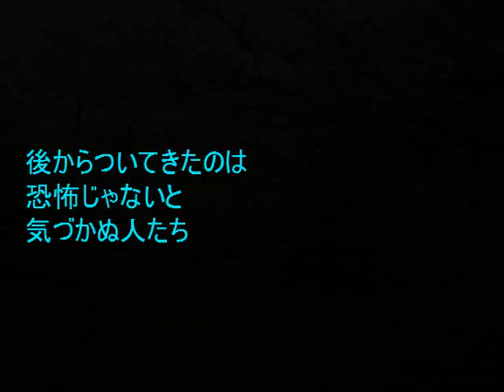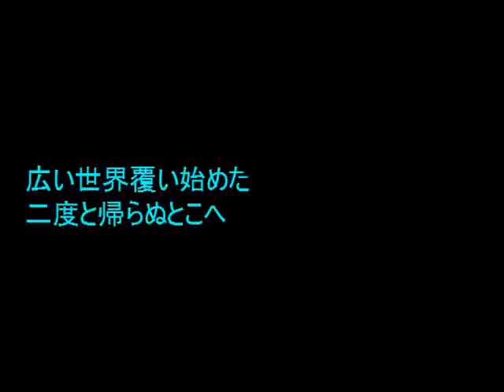No.1456 「終焉」 Aポエット オリジナル曲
終わりが来ないことを前提に世界は続いていくと夢想されているのだが・・。